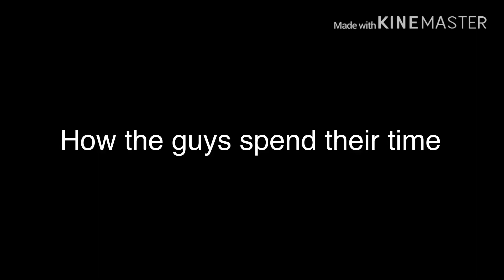How my male characters spend their time/ Bro can I ask a question meme